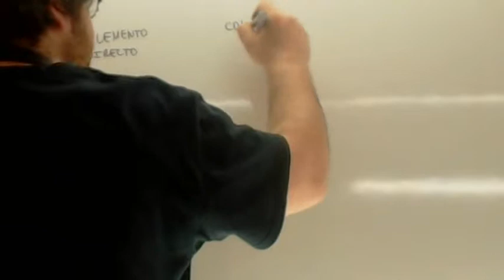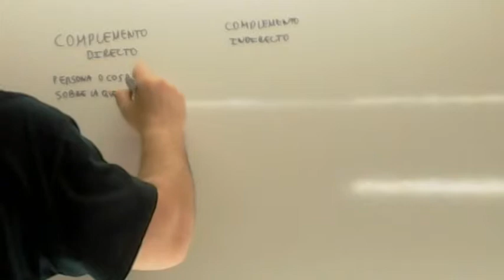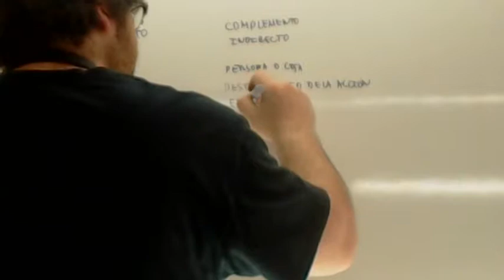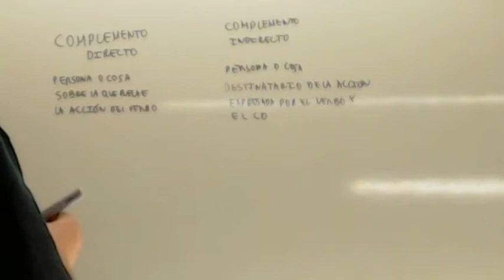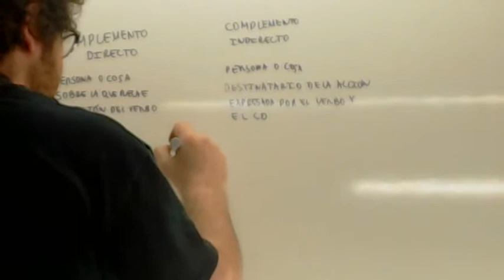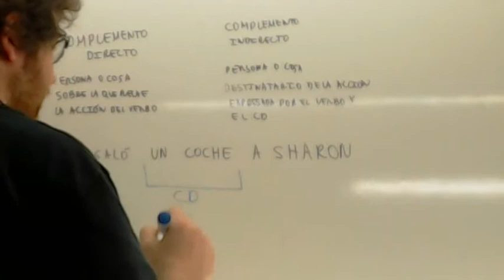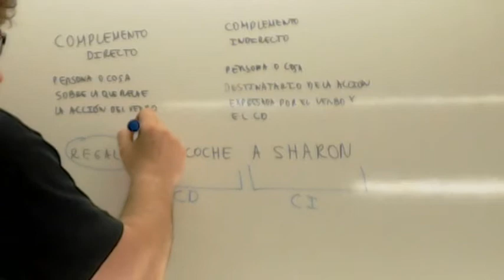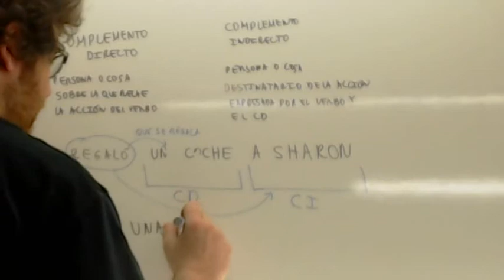Complemento directo e indirecto Usero